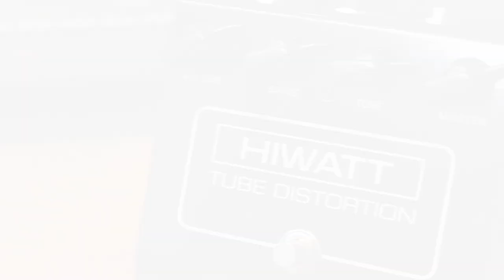Hiwatt Tube Distortion y Tube Overdrive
Video comparativo de pedales Hiwatt Tube Distortion y Tube Overdrive.